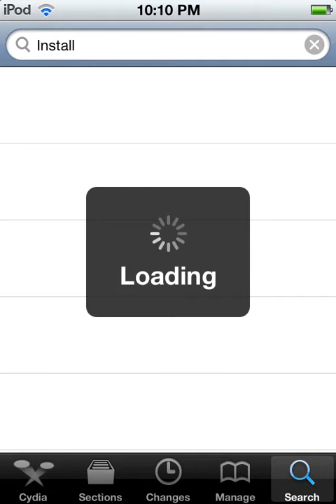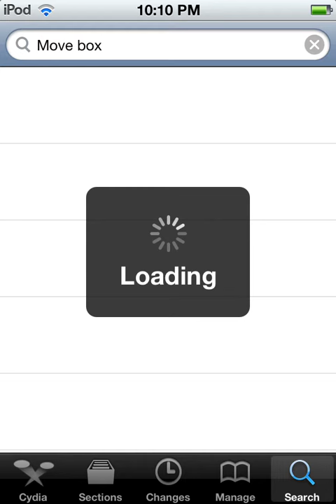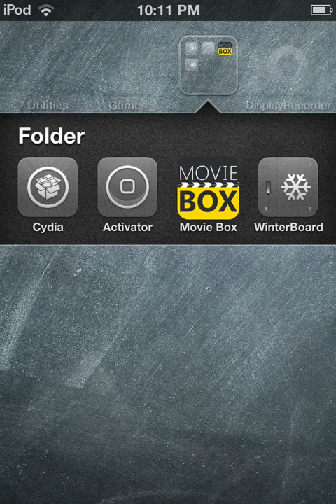How to get movie box on iPod touch iOS 5 or higher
Yes it will work